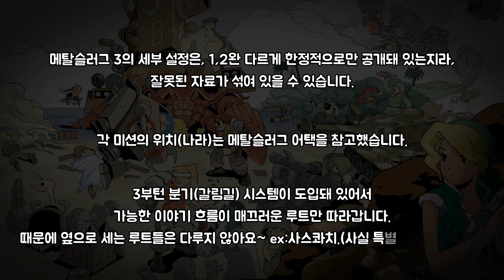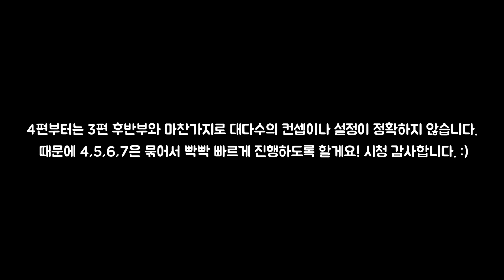[뻔](3)메탈슬러그 3 스토리 따라가기 (게임에 관한 뻔하지 않은 이야기. #10)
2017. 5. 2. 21:00에 제작된 영상입니다.
[뻔]메탈슬러그 3 스토리 따라가기.
안녕하세요. 뻔입니다. 먼저 중간 끝났다!요★ 힘내세요, 행복하세요, 감사합니다. :)

BGM 목록
(1)The Driving Force
(2)Zombie_Rock
(3)Skull Fire
(4)O Chanukah (Instrumental)
(5)Symphony_No_5_by_Beethoven